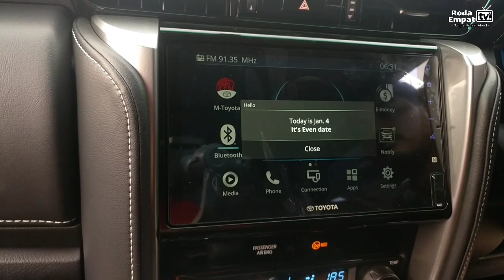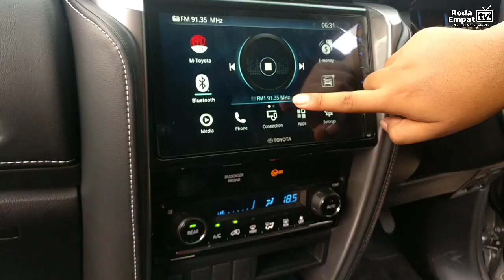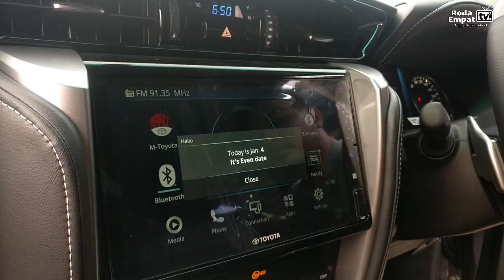Fortuner Facelift 2020 || Perbedaan Fortuner Lama dan Fortuner Facelift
Saatnya mengulik TOYOTA NEW FORTUNER 2020 Facelift yang akan kita sandingkan dengan FORTUNER sebelumnya

Kali ini kita ditemani temen dari Sales Executive Toyota mas Jefri @jefriarizona

Mau tau gimana review mobil ala Roda Empat Tv ?

Tonton videonya sampai habis dan nikmati keseruannya.

Fortuner 2020
Toyota fortuner 2020
New Fortuner
Review fortuner 2020
Review new fortuner 2020
Fortuner VRZ TRD
Fortuner trd
Fortuner trd 2020
Toyota fortuner
Spesifikasi fortuner
Launching fortuner 2020
Launching new fortuner
Review fortuner trd
Modifikasi fortuner
Perbandingan fortuner
Fortuner Vrz 2020
Fortuner facelift
Review fortuner facelift
Spesifikasi fortuner facelift
Toyota fortuner club
Fortuner club
Jatim fortuner club
Delfoc
Delta fortuner community